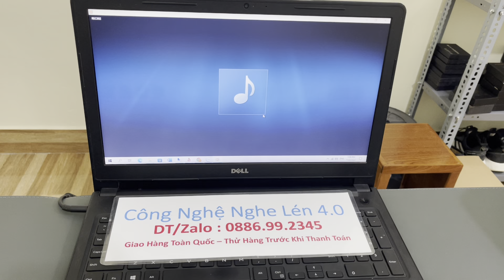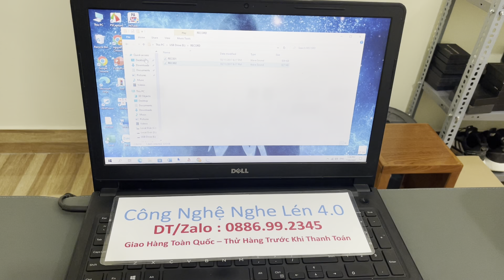USB Ghi Âm Siêu Nhỏ , Máy Ghi Âm Ngụy Trang USB Q5 , Máy Ghi Âm Siêu Nhỏ Giá Rẻ Có Lọc Âm Tốt Nhất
Bạn đang cần một thiết bị ghi âm ngụy trang có thể thường xuyên mang theo bên mình để có thể dùng ghi âm lại những khoảnh khắc tuyệt vời, công việc, các dữ liệu cần thiết...? Bạn mong muốn sở hữu thiết bị ghi âm có thể ghi lại âm thanh chân thực, chính xác, rõ ràng để lưu giữ lại những thông tin cần thiết?
+ Máy ghi âm bộ nhớ trong 8GB với thiết kế đơn giản, dễ sử dụng, nhỏ gọn, khả năng lưu tốt với độ lọc tạp âm cao là sự lựa chọn xứng đáng nhất dành cho bạn.
+ Sử dụng dễ dàng:
Nhấn và giữ nút bật (on) trong vòng 3s để bật chức năng ghi âm, giữ nút tắt (off) 3s để tắt máy.
+ Thông số:
- Bộ nhớ trong: 8GB
- Chế độ ghi: MP3, WMA
- Loại Pin: Lithium
- Kích thước (Rộng x Cao x Dày): 36.6mm x 98.5mm x 14.6mm
- Kết nối: USB 2.0
- Chuẩn USB: 2.0